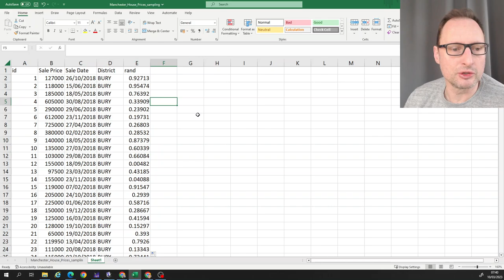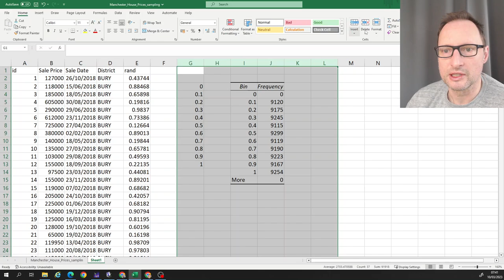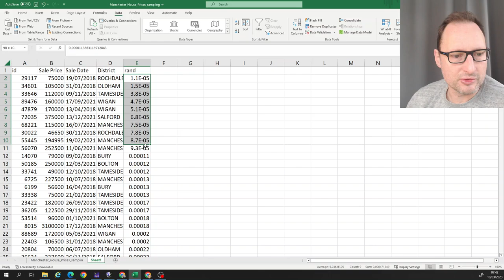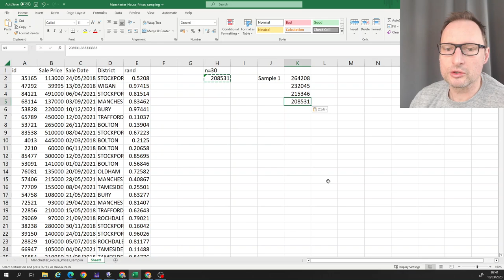Sampling in Excel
This video illustrates how you can draw random samples from a population of data using Excel. This technique is really only to show the principle and not to produce large numbers of random samples.